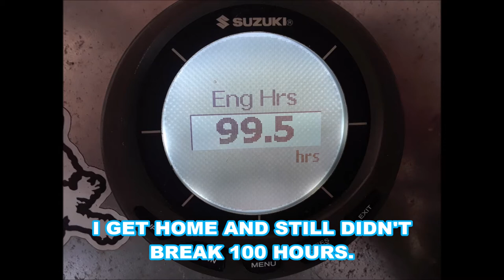Suzuki oil change alarm, no OPTIONS?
"JETTYWOLF LIVE" -  🔥 too hot and humid before 5am🔥
So over of summer already.   8/16 family kids trip.
waiting for ''oil change alarm'' to go off on my 2020 DF250 Suzuki.
REALLY WISH, THEY'D GIVE US THE OPTION OF TURNING THAT DAMN OIL CHANGE ALARM OFF❗❗

JACKSONVILLE / AMELIA ISLAND, FLORIDA
26' ALLOY PLATE CENTER CONSOLE - JETTYWOLF